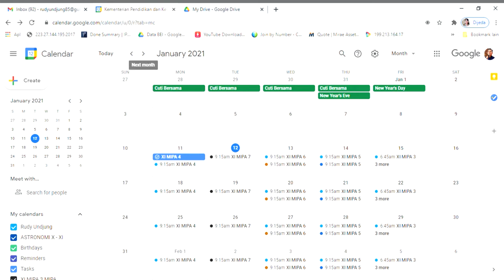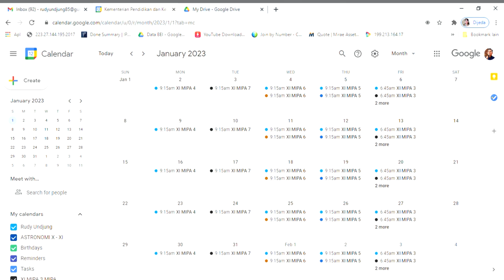TENTANG KALENDER BY GOOGLE, MERANCANG KELAS DAN LIBURAN DIATUR MENJADI GAMPANG DAN SIMPEL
Saat itu akan hilang
Kenangan hanya memori apalagi memori card bisa hilang
Beli harddisk kebesaran makanya taruh di awan-awan kelam nan kelabu apalagi kini sudah ada google suite terutama for education kita bisa dapat unlimited,

Karena bitly tidak berkenan lagi mengeshort setiap saham yang saya bagikan kepadanya.